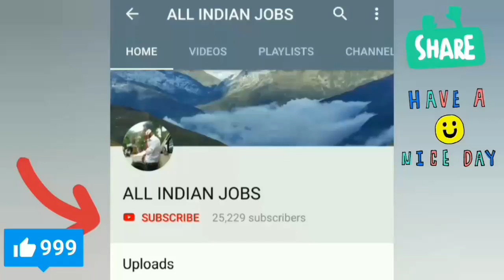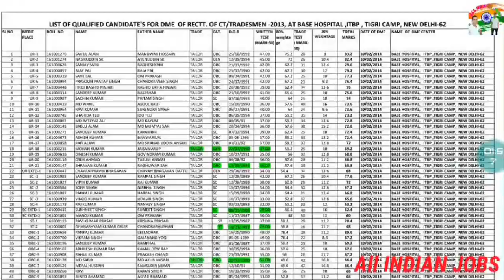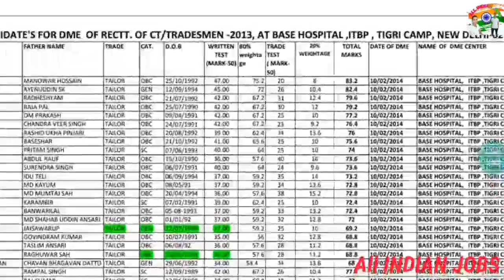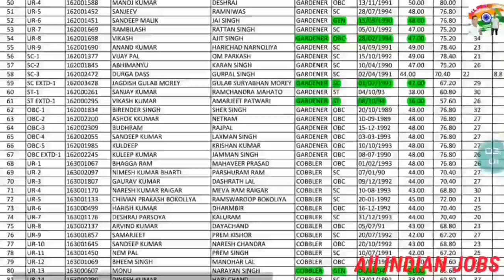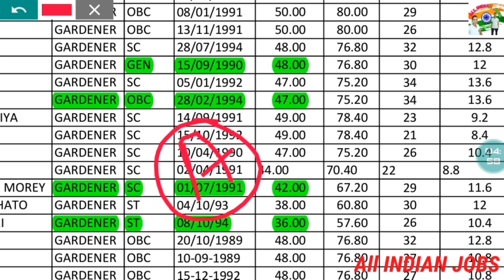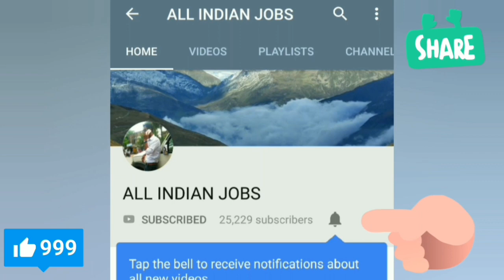ITBP TRADESMAN CUT OFF GARDENER 2021 आइटीबीपी ट्रेडमैन कितना रहेगा कट ऑफ जनरल ओबीसी एससी एसटी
ALLINDIANJOBS

 Agar aap Fauj Mein Jaana Chahte Hain To is video ko Jarur Dekhe

Agar aap Fauj ki taiyari Karte Hain
To physical kis Prakar Hoga
Jarur Video dekh le physical mein kis Prakar height chest aur vate Maa par Jata Hai Jarur Jankari le le please

SSC Indian Railway Bank Bank PO Bank clerk Indian Army
Indian Airforce
 Indian Navy
Indian paramilitary force CRPF
 CISF
BSF
 ITBP

 Sabhi job ka update sabse pahle aapko Mil Jata Hai old Indian jobs per all in one jobs

sarkari naukri
sarkari naukri
sarkari naukri 2021 sarkari naukri ka kamal tik tok video
sarkari naukri par marti thi ladki
sarkari naukri 2020 sarkari naukri pane ke upay
sarkari naukri tik tok video
sarkari naukri ki hast rekha target
sarkari naukri

all indian jobs 2020
 indian army
all jobs
all indian government jobs
indian railway
all jobs indian navy
all jobs indian
all jobs name
indian air force
all jobs

exam date
exam date of rajasthan high court group d
 exam date of class 10 cbse 2021
exam date 2020
exam date of rrb ntpc 2019

12th pass government jobs 2021
12th pass government jobs 2020
12th pass resume kaise banaye
12th pass job
12th pass government jobs
12th pass kaise kare 2021
12th pass job private company 2020
12th pass govt job
12th pass scholarship 2020 bihar board
12th pass job private company

10th pass govt jobs 2021
10th pass kaise kare 2021
10th pass govt jobs 2020
10th pass kaise kare 2020
10th pass scholarship 2020
10th pass job
10th pass scholarship 2020 bihar board
 10th pass govt job
10th pass job private company
10th pass police jobs 2020

 1Oth pass online apply
 indian army job vacancy 2022
 tamil indian army
malayalam indian army job tamil

Indian jobs

indian air force jobs 2022 indian air force job

objective question gk objective question gk in hindi objective question gk gs gk multiple choice questions objective questions general knowledge objective question rajasthan gk gk objective question in english gk objective question book gk objective question 2020

CISF_EXAM_PAPER